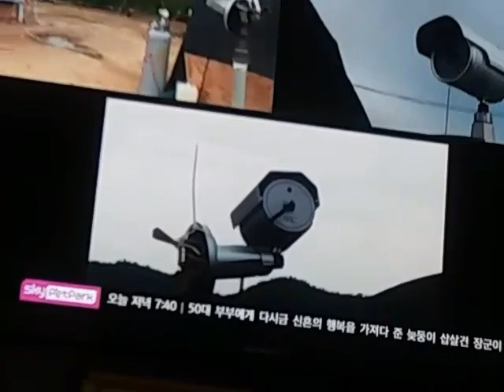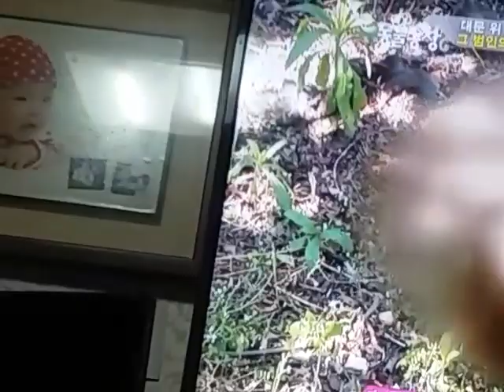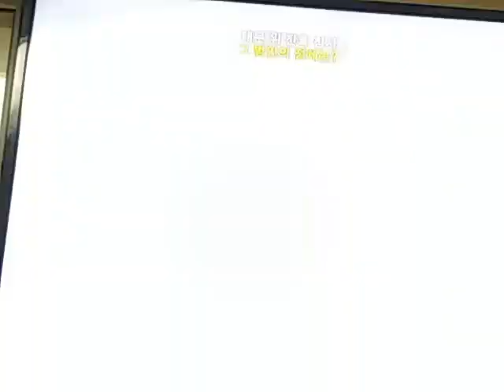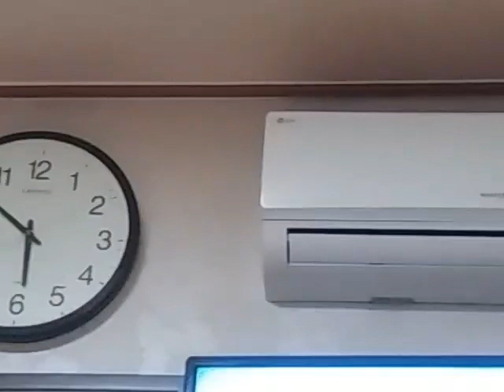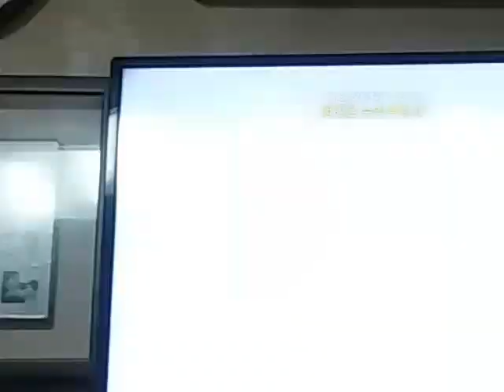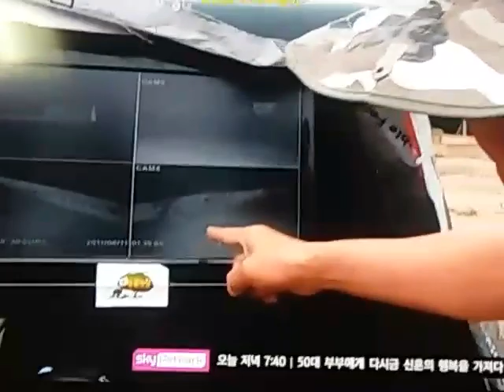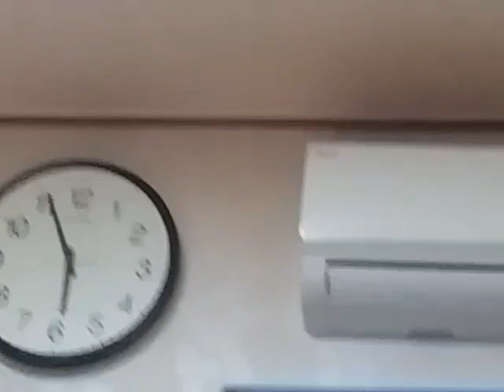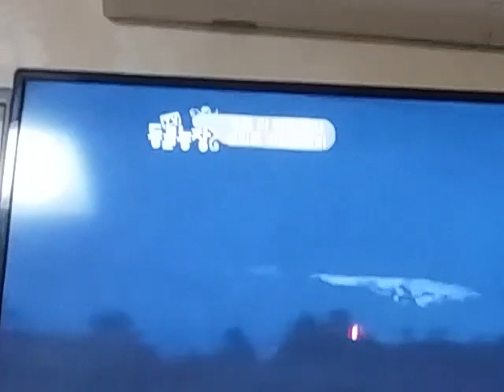잔혹한 닭살인마 수리부엉이 (한... 중간쯤정도에서 웃김주의 닭의 개그성 파워😂😂😂 )